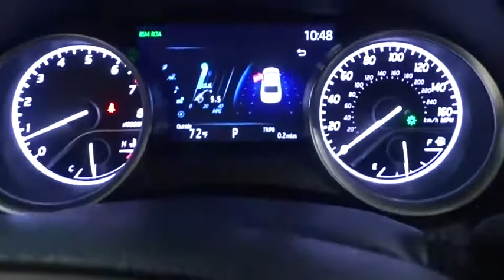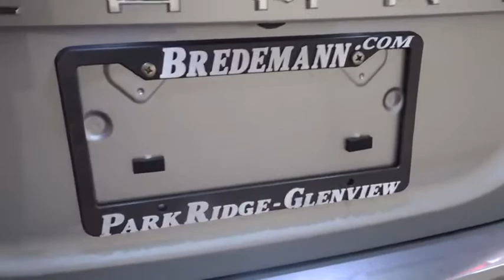2021 Toyota Camry Des Plaines, Elmhurst, Schaumburg, Chicago, Naperville, IL T56938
Celestial Silver Metallic New 2021 Toyota Camry available in Des Plaines, Illinois at Bredemann Toyota. Servicing the Elmhurst, Schaumburg, Chicago, Naperville, IL area.

Bredemann Toyota
1301 W Dempster St